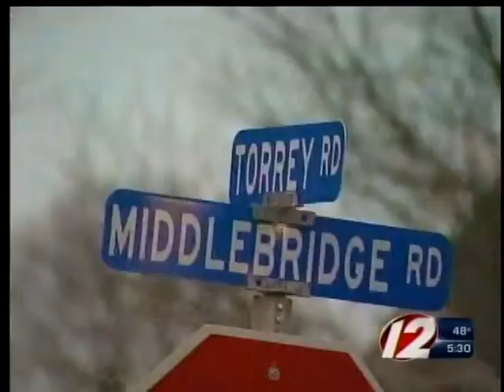Deadly crash suspect in court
Man accused of driving drunk the night he killed Erica Knowles appears in court for the first time.